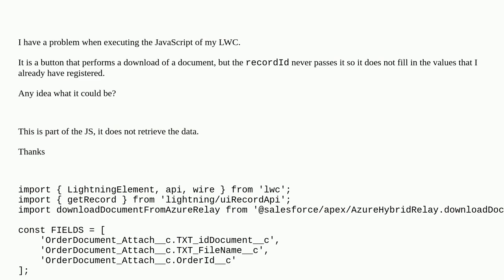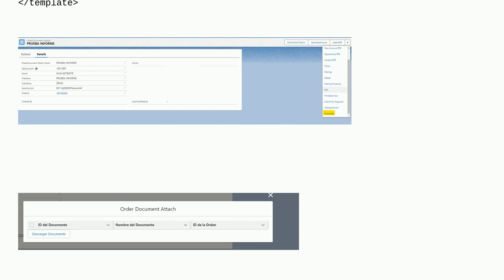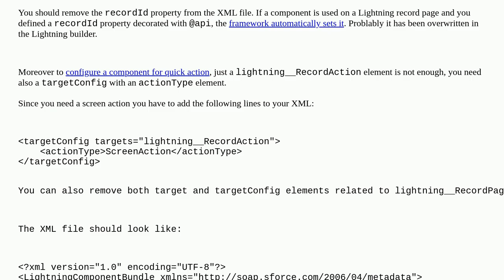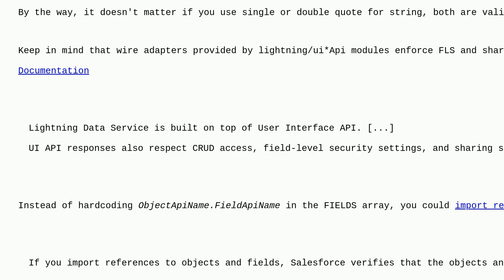Salesforce: Problem with LWC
Problem with LWC

A special thanks goes out to the awesome community

  lightning-web-components